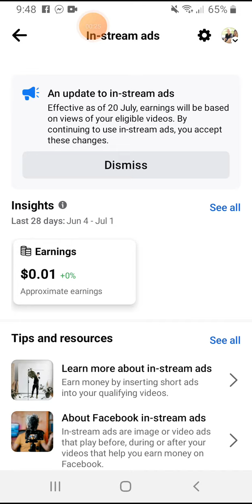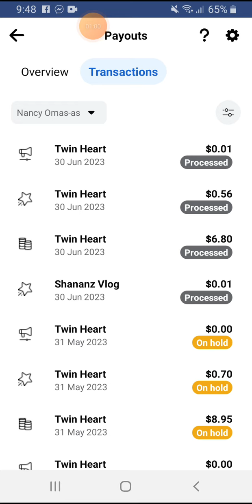MAGKANO ANG SAHOD SA FACEBOOK